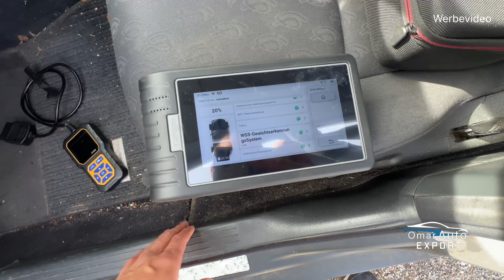1 2 3 hier kommt die POLIZEI 👮 , 530d gekauft + Autohändler Alltag #3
Was geht ab meine Freunde, ich hoffe das Video hat euch gefallen.